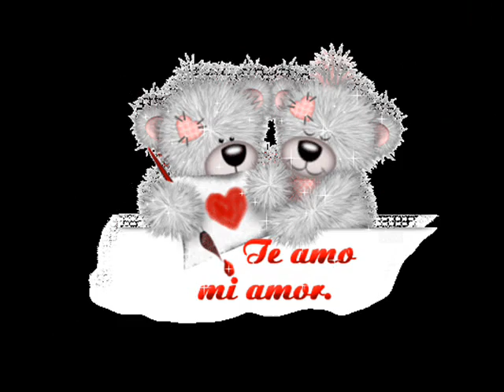Solo Pienso En Ti - Los Rapper Boys - Mr Magi Ft Casio & DJ TonySba